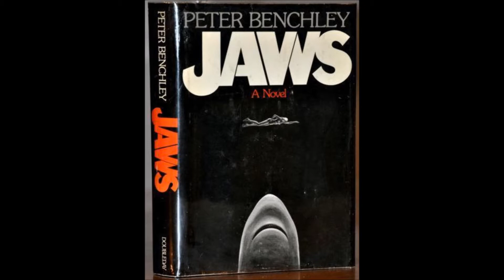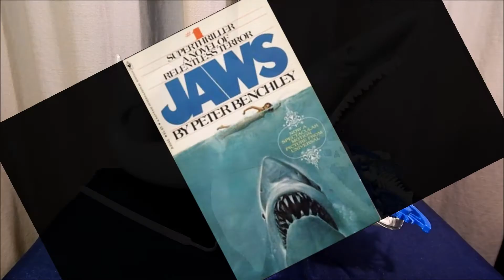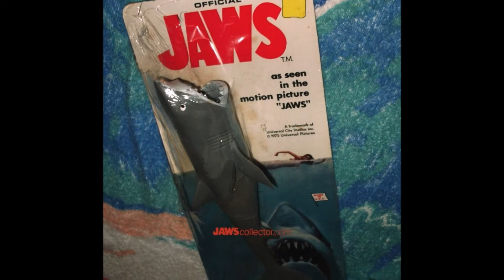The Chemtoy Shark: A.K.A. JAWS from 1975.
A Look at Chemtoy Toy Corporation's Shark That Was Licensed For The Movie JAWS In 1975.  We Will look At Chemtoy's History, JAWS Products Available In 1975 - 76 And Get A Great Look At This Long Forgotten Cheap Rubber Shark. Enjoy.